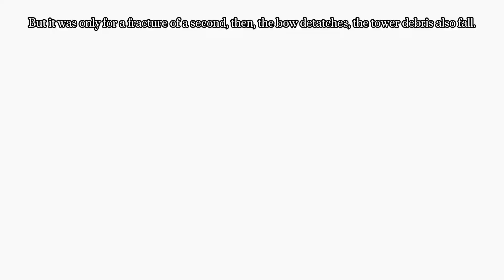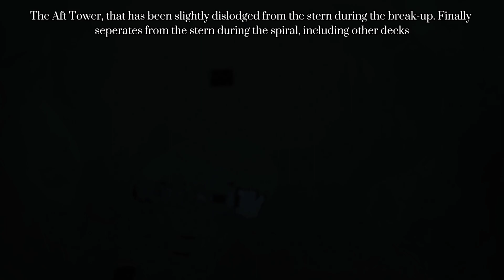Titanic Sinking Simulation 3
DESCRIPTION:

On the night of April 14, 1912, 11:40PM Titanic strikes an iceberg, damaging 5 of the water tight compartments, at 2:15AM she takes on her final plunge, vanishing then by 2:20AM. Simulation shows how the Titanic Sank, according to my theory.

(Research Papers I made)

CREDITS:

2013 Documentary Music

Titanic Hull by Jealouse_Statement

DISCORD SERVER!